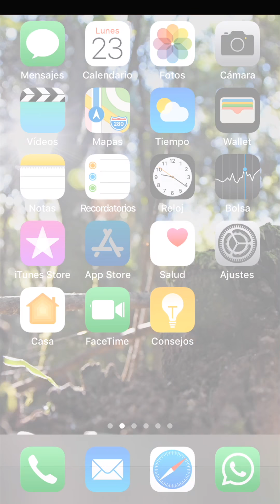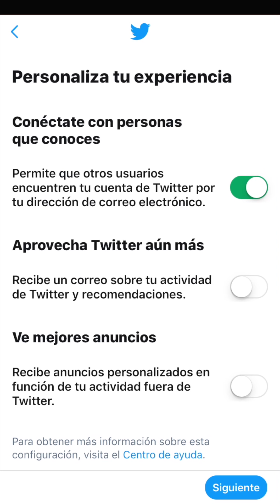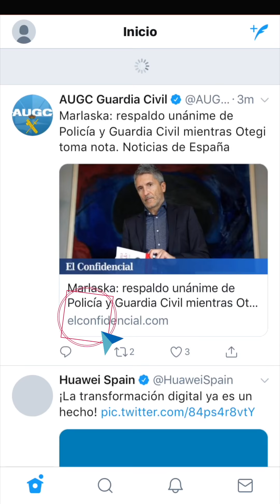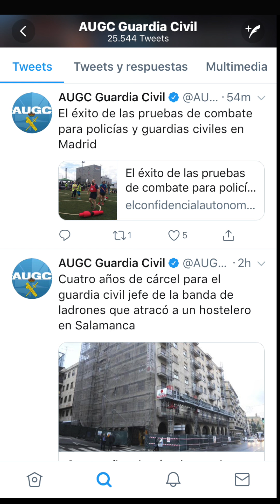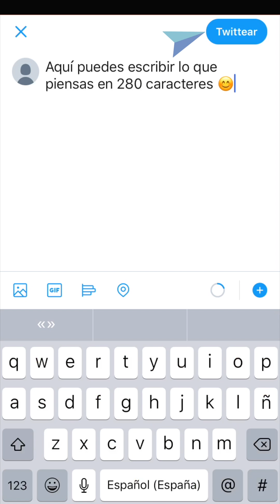Tutorial AUGC: Cómo crear una cuenta en Twitter.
AUGC ha elaborado este vídeo para que paso a paso puedas crear y utilizar una cuenta en Twitter.
Así podrás estar al día de todas las noticias y aspectos relacionados con nuestra asociación y aspectos de interés relacionados con la Guardia Civil.